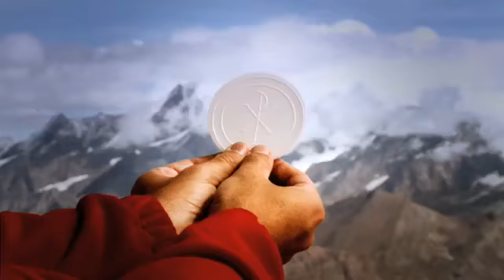LA ÚLTIMA CIMA - TRAILER